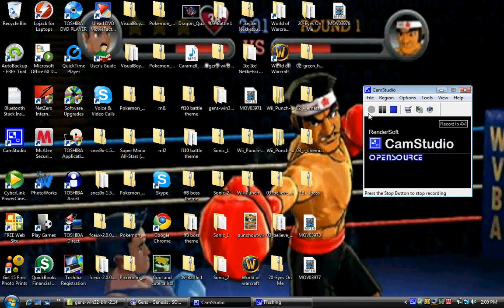Let's play Sonic the Hedgehog part 11 "Oh....My....SHIT"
Uh. this game could take a while.